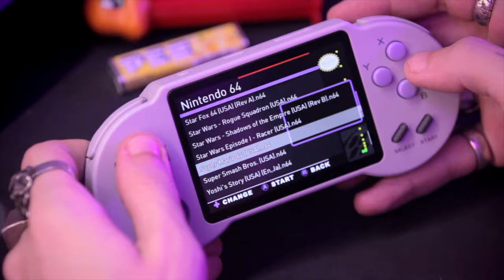PocketGO s30 - N64 GAMEPLAY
Gameplay de jogos de N64 ( Nintendo 64 ) no PocketGO s30, teste de performance de alguns títulos famosos como Smash Bros, Mario 64, 007, Donkey Kong, Castlevania e outros. Envie pedidos que farei um vídeo para você ;D